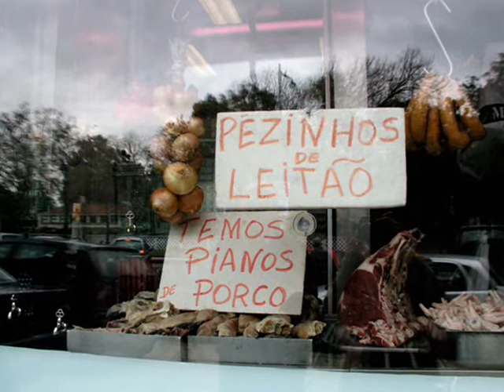promenade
travelling around memories